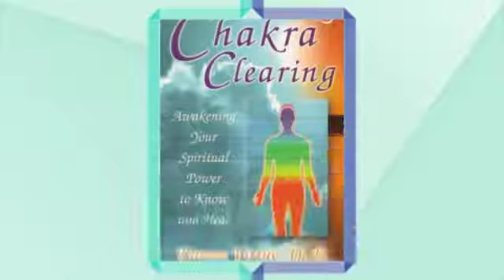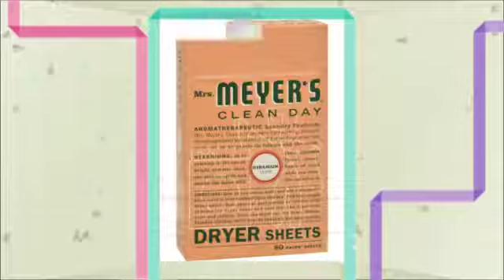shoplydiasorganics.com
Organic products are extremely popular and everyone wants to know about their benefits. The sweeping public opinion that organic food and products are healthier than conventional food and products are quite strong, and is the main reason for increase in its demand over the past 5-6 years.